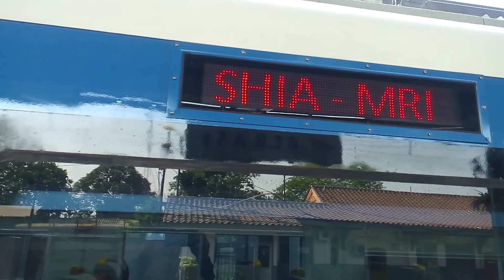KLB BANDARA SOETA Nge'track Ke Stasiun Bekasi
Pada hari Jumat 22 September 2017 jam 14.30 WIB KLB Bandara Soeta dengan rute SHIA-MRI inspeksi sampai stasiun Bekasi. Kereta ini menjadi tontonan beberapa penumpang KRL di stasiun Bekasi, karena kemulusan gerbongnya yang baru didatangkan dari PT.INKA Madiun.